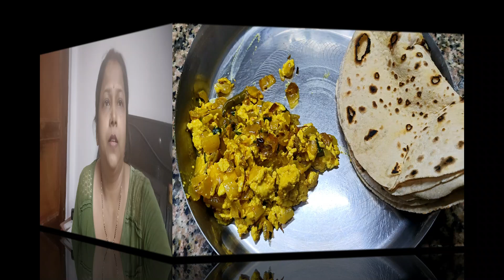घर के काम खत्म ही नहीं होते? । कैसे की almirah ko arrange । कैसे kitchen drawer arrange ki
1. Ghar Ke kaam Khatam hi nahi hote ?
2. Kaise Ki Almirah Arrange?
3. Kitchen Drawer Arrange Ki
4. Daily Vlog Routine
5. Breakfast Me banai Mango Shake Panner Bhurji
6. Lunch Me Rice Dal Aloo aur Kundru Ki bhujia banai
7. Kapdo Ko Teh Laga Kar Rakhi
8. Purane Utencils Ko Rearrange Ki
9. Dinner Me Bani Paneer Bhurji Aur Roti
10. Ghar Ke sare Kaam Kaise Karti Hun?

 I am sharing My simple life with you my YouTube family members. My daily cooking is very easy & simple. I Am always cooking Ghar ka Khana with few tips and tricks. How to 😯cook tasty recipes in few minutes. I Am uploading Daily vlog video, My daily life. How I manage my family and my house.

MY equipment's

Digitec DTR 550 LW (67 Inch) Tripod For DSLR,

Infinity (JBL) Glide 510

LINK OF MAKEUP Products

URBAN COLOR - BB cream

URBAN COLOR - foundation

Cetaphil - moisturizer

La - Shield - Matte Sunscreen Gel SPF - 50+ PA+++

Good vibes - Toner Rose